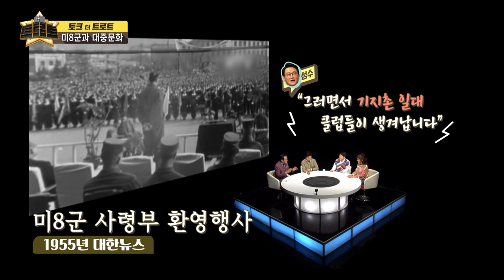60년대 성공의 기회 ,미8군과 대중문화 / [토크 더 트로트] 김성수 정철규 박주희